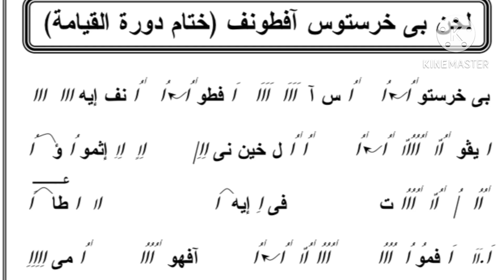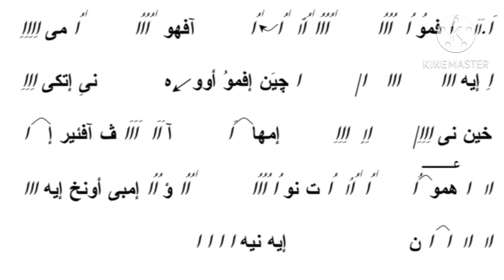لحن بخرستوس افطونف ختام دورة عيد القيامة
ألحان دورة عيد القيامة والخمسين